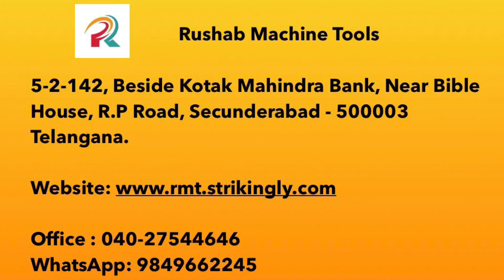Glass Polishing Machine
Rushab Machine Tools
Beside Kotak Mahindra Bank, R.P Road, Near Bible House, Secunderabad, Telangana 500003